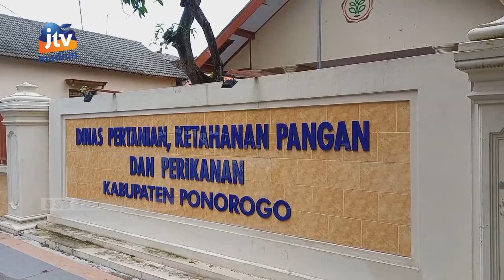PONOROGO - 220 Hektar Pertanian Bumi Reyog Terendam Banjir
Akibat luapan air sungai, sebanyak 220 hektar lahan pertanian di Ponorogo terendam  banjir. Luasan tersebut area pertanian padi yang tersebar di 7 kecamatan terancam puso.